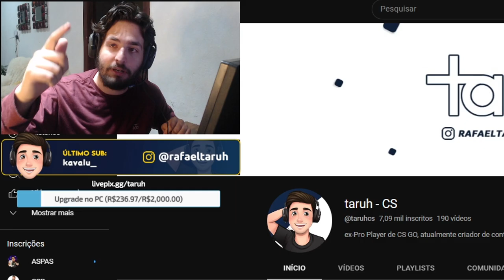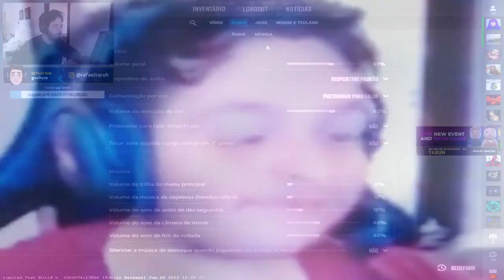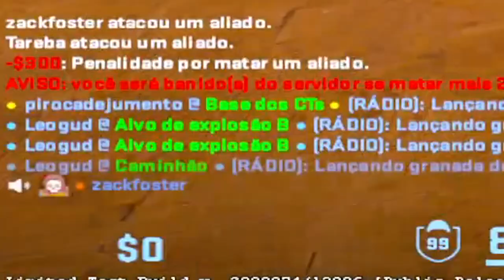TR3T3I FEIO com um ARGENTINO TOXICO no CS2!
► Key-Drop = - GANHE 10% de BONUS e $0.50 GRÁTIS!